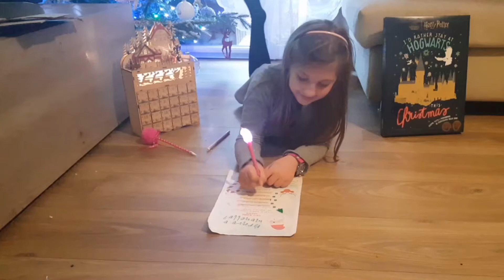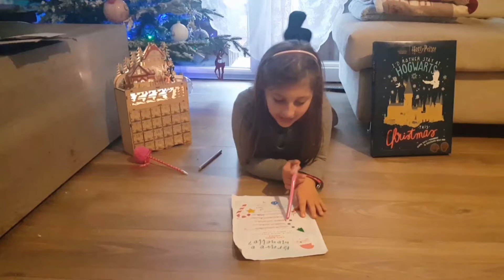CALENDARIO AVVENTO dicembre #2 scrivo LETTERA A BABBO NATALE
Link al Freebie di Instagram